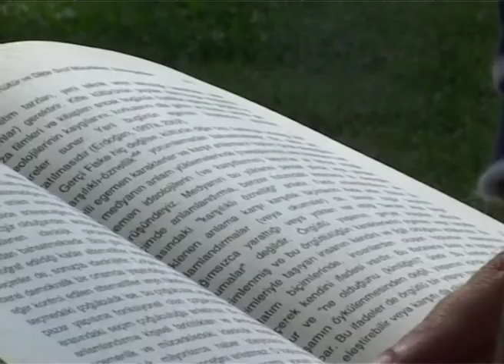Neden Kitap Okumuyoruz